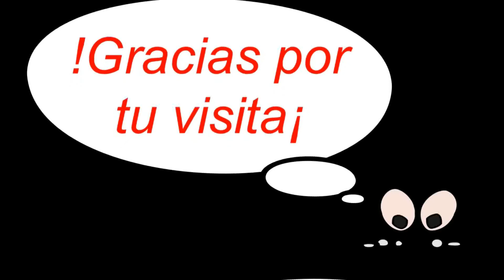Chontaduro - Las propiedades del chontaduro para la salud son numerosas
El chontaduro es una planta que produce un fruto con el mismo nombre que quizás sea desconocido para algunos. Aunque se ha extendido su uso en diferentes formas, aún resulta ser un alimento que no es ampliamente distribuido.
Las propiedades del chontaduro para la salud son numerosas: reduce los niveles de colesterol malo, mejora la salud del corazón, ayuda a controlar la diabetes, mejora la visión, previene el cáncer, combate el envejecimiento y otros que a continuación te explicaré.
Este fruto incluso es procesado para su consumo en forma de aceite y harina, y además de la planta también se consumen sus tallos tiernos (palmitos). Los científicos se han enfocado cada vez más en estudiar al chontaduro, pues tiene importantes propiedades que te ayudarán a tener una mejor salud.
Propiedades medicinales del chontaduro
1- Reduce los niveles de colesterol malo
Al igual que los demás frutos producidos por las palmeras, el chontaduro es rico en grasas y ácidos grasos esenciales. Por ejemplo, el aceite de chontaduro es rico en ácidos grasos como el tipo omega 3 y 6 (ácido linoléico) y omega 9 (ácido oléico).
Estas sustancias contenidas en el chontaduro resultan muy saludables, ya que reducen los niveles de colesterol “malo” o de baja densidad (LDL), permitiendo elevar las cantidades de colesterol “bueno” o alta densidad (HDL).
Además, estos omegas pueden ayudarte a bajar de peso, tal y como fue demostrado en una publicación de The Journal of Aging Research & Clinical Practice en el 2013, por el Dr. Carvalho de la Universidad Federal de Amazonas, Brasil.
Es importante mencionar que los niveles anormales de colesterol son debidos en muchos casos al consumo de alimentos ricos en grasa y carbohidratos, sin la debida actividad física.
Si el colesterol malo es elevado en nuestro organismo puede ser muy perjudicial, ya que puede conllevar a enfermedades como la diabetes, enfermedades renales, el síndrome de ovario poliquístico y alteraciones en la glándula tiroides.
2- Cuida tu corazón
En una publicación del 2004, realizada por la Dra. Artemis P. Simopoulos en la revista Food Reviews International, concluyeron que el omega 3 y omega 6 son nutrientes importantes que reducen el riesgo de padecer enfermedades cardiovasculares.
Al contener este tipo de ácidos grasos, el chontaduro te resultará un magnífico alimento para mantener sano tu corazón.
3- Ayuda a controlar la diabetes
Diferentes estudios han sugerido que el índice glucémico de los alimentos podría ser un factor que puede ayudar en el control de la diabetes. El índice glucémico mide qué tanto se eleva la glucosa en sangre después de haber ingerido carbohidratos.
Un estudio publicado en el 2011, en la revista Emirates Journal of Food and Agriculture, por la Dra. Silvia Quesada de Costa Rica demostró que el índice glucémico del chontaduro es de 35 mg/dl, lo cual es bajo con respecto a una escala donde 100 es el mayor índice glucémico.
Se ha sugerido que consumir chontaduro puede ser ideal para personas diabéticas, pues la glucosa contenida en este fruto es de absorción lenta.
4- Reanima tus músculos
Pero ¿cuál es la importancia de los aminoácidos? Los aminoácidos son las moléculas que conforman las proteínas, las cuales tienen varias funciones, como la formación de músculos.
Aunque la porción de algunos aminoácidos en el chontaduro es mínima, como la metionina, no le quita lo especial que es este fruto, ya que pocos son los alimentos que poseen toda la gama de aminoácidos necesarios para nuestro cuerpo.
Además ayudarás a la reparación del tejido, pues los aminoácidos también tienen un papel muy importante en el transporte de nutrientes y en su adecuado almacenamiento como vitaminas, minerales, agua, etc.
5- Proporciona energía
Además, son de gran importancia en el desarrollo del cerebro y la retina de los niños recién nacidos. Por otro lado, contiene minerales como el potasio, selenio y cromo; vitaminas como la A, B1, B2, B3 y C.
6- Mejora la vista
El organismo es incapaz de producir carotenoides, por eso es importante obtenerlos a través de la dieta, ya que son compuestos de gran importancia biológica.
El chontaduro es una fuente importante de carotenoides como el beta-caroteno, licopeno y el caroteno-gama. Su presencia en el chontaduro es la razón por la que su coloración es entre amarilla y roja.
El beta caroteno es un precursor de la vitamina A o retinol, necesaria para mantener una buena calidad de visión.
La vitamina A también es necesaria para el crecimiento y la diferenciación del tejido epitelial del ojo y del aparato respiratorio y gastrointestinal, y para el mantenimiento de dientes y piel. Además aumenta la función inmunitaria.
Un estudio realizado en Costa Rica, publicado en el 2011 en la revista Food Research International demostró que la harina de chontaduro contiene más carotenoides precursores de la vitamina A que la zanahoria.
7- Un aliado contra el cáncer
8- Combate el envejecimiento